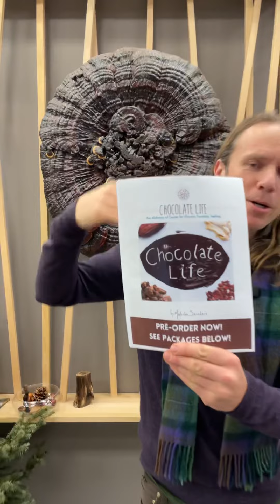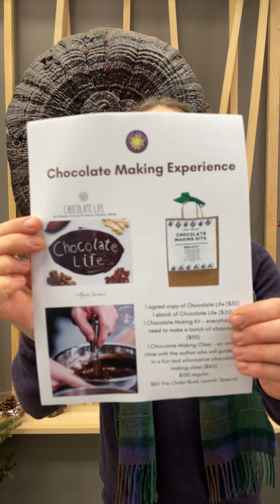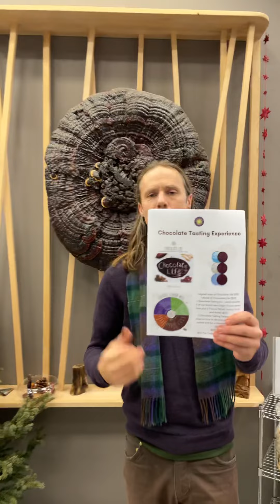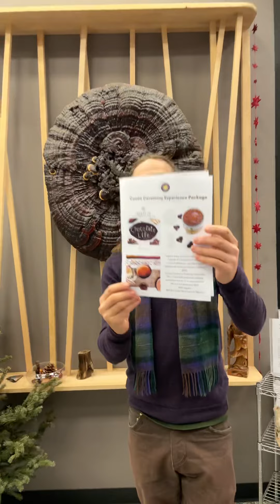New Book - Chocolate Life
We are so pleased and excited to announce the release of the brand new book Chocolate Life: the Alchemy of Cacao for Flavour, Function, Feeling
Pre-orders have just begun!
You can buy the book as an Ebook, get the physical copy as well as consider getting one or all of the Choolate Life experiences we’re offering as part of the book launch as explained on the video.
for all the details!